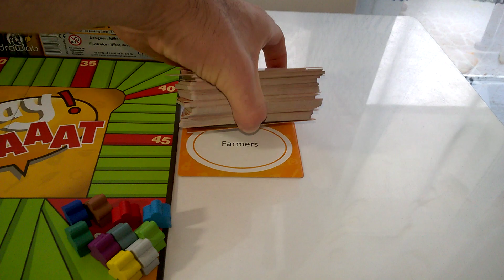Say Whaaat - przebieg gry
Say Whaaat - przebieg gry Recenzja na gdzie każdego dnia opisuję inną grę, klocki lub zabawkę kreatywną - zapraszam